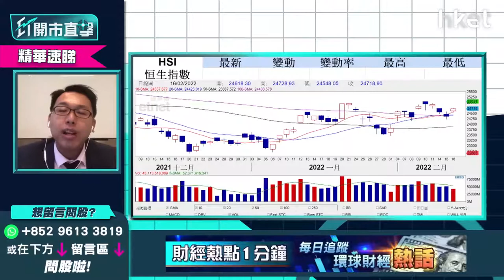【ET開市直擊】（精華）港股未受累俄烏危機 恒指下一站阻力在哪？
港股今早未隨美股跌勢，輕微高開3點，恒指開報24722點，早段曾升逾百點試用24800水平。北約秘書長警告稱俄羅斯軍隊於烏克蘭附近集結，局勢再現不明朗，不過光大新鴻基財富管理策略師溫傑（比比）認為港股未受累俄烏危機，恒指下一站阻力在哪？，立即點擊收看/收聽。

**重溫【ET開市直擊】儲局議息無預期中鷹   利好市場氣氛？

Time code
00:08 - 港股今日焦點速覽
01:07 - 美股外圍市況速覽+港股ADR表現
02:32 - 亞太股市早段市況速報
03:08 - 港股上日市況速覽+北水盤路
04:17 - 美國聯儲局指短期內加息    市場已初步消化
06:58 - 烏克蘭、俄羅斯局勢升溫    全面開戰機會不大
08:20 - 港股於25000點仍有阻力   未受俄烏局勢影響
09:01 - 華潤電力(00836)從熱炒到捱沽   反映新能源股風光不再？
11:06 - 華潤電力(00836)股價為何大跌？剖析三大原因
14:13 - 預計華潤電力(00836)現價有支持？
14:41 - 觀眾問股：華潤電力(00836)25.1元買入蟹咗    現時怎處理？
16:12 - 觀眾問股：華潤電力(00836)大跌    華能國際（00902）影響如何？
16:42 - 電力股有望見底    談中國電力(02380)走勢分析
17:38 - 濠賭股炒上未算睇好    銀娛(00027)現價值搏率不高
21:32 - 新「七小福」速覽：蒙牛乳業（02319）、華潤啤酒（00291）、滔搏（06110）、港交所（00388）、友邦（01299）、新特能源（01799）、中集安瑞科（03899）
24:20 - 潛力股推介：港華智慧能源（01083）
26:26 - 潛力股推介：福耀玻璃（03606）
28:40 - 港股開市前市況速報
30:35 - 消息股速覽：麗珠醫藥（01513）、醫思健康（02138）、香港興業國際（00480）、小鵬汽車（09868）、世荗（00813）
31:27 - ET個股推介：中鐵建（01186）
33:55 - 觀眾問股：加息vs「動態清零」哪樣影響港股較大？ 港股現已反映加息預期？
36:31 - 觀眾問股：疫情今年會否繼續拖低港股？ 傳統收租股冇運行？
38:34 - 觀眾問股：醫思健康（02138）現價可買入？
40:14 - 如疫情好轉    可留意希瑪眼科（03309）、濠賭股
40:35 - 觀眾問股：滔搏（06110）高於家鄉價    現價可高追
44:34 - 觀眾問股：融創中國（01918）現價可買入？  上望幾多？前景點睇？
47:42 - 觀眾問股：小米（01810）25元買入、吉利汽車（00175）30元買入     守定沽好？
51:45 - 恒指明日季檢  中芯國際（00981）、郵儲銀行（01658）、香港電訊（06823）可炒染藍概念？
56:31 - 嘉泓物流（02130）發盈喜可留意   快公布末期業績上望10元？
58:15 - 觀眾問股：中遠海運港口（01199）6.5元買入現可加注？ 止賺睇咩位？
1:00:14 - 觀眾問股：中遠海能（01138）3.4元有貨可補倉？
1:01:23 - 觀眾問股：中國電信（00728）現價可否買入？
1:03:04 - 港股、A股開市初段市況速報
1:03:27 - 財經日誌提提你